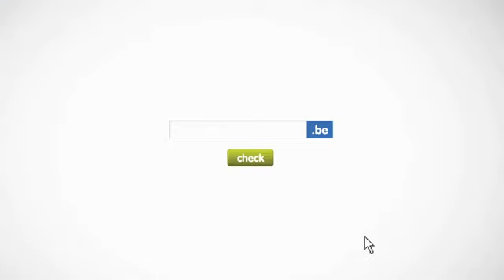ICANN-Registrar: Registreer uw be-domein voordat iemand anders het doet!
Domein  .be is het achtervoegsel van Belgische domeinnamen. .be-domeinnamen worden uitgegeven door de Belgische Vereniging voor Internetdomeinregistratie (DNS Belgium), welke verantwoordelijk is voor het topleveldomein 'be'.